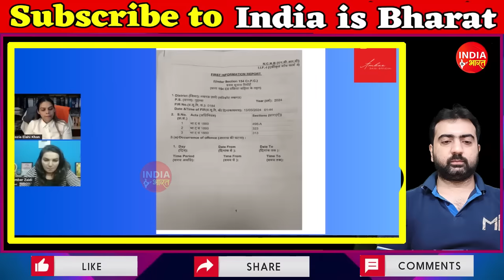Indian Muslim Girl Reaction On Hum 2 Humare 12 दबंग वकील Nazia khan ने मज़हब के ठेकेदारों को धो डाला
Credit to - Amber Zaidi Mam
Special thanks to her

If you don't want me to upload and promote your video from next time, please let me know through email or drop a comment

The Main focus of my channel is to show review and react on news from all over the world. This is a reaction channel where I react over the news and information especially related to:-
Pakistani reaction
pakistan news